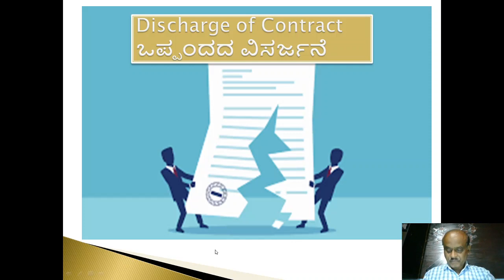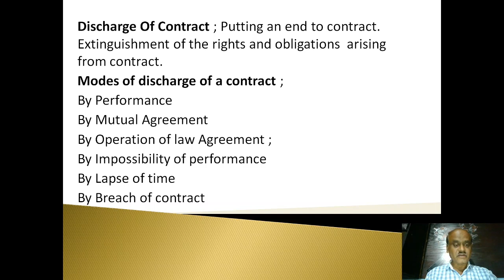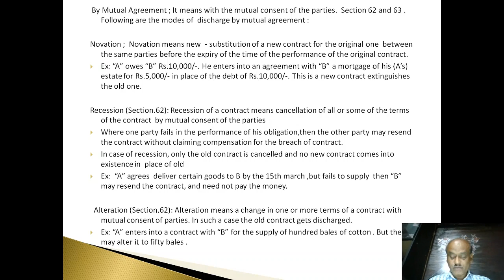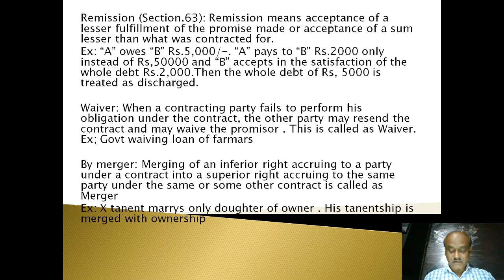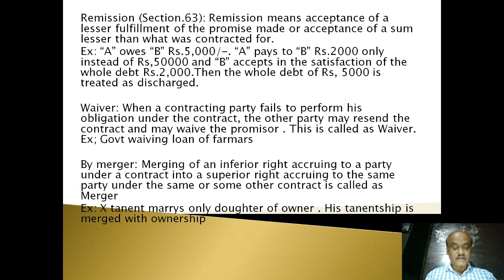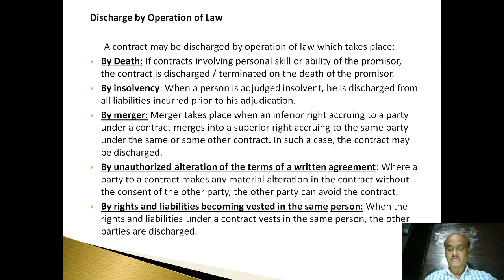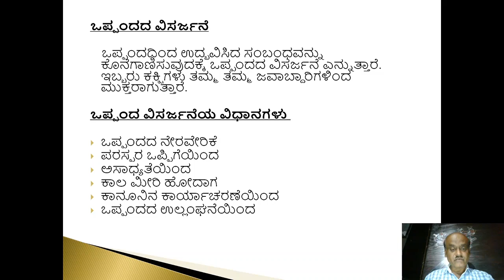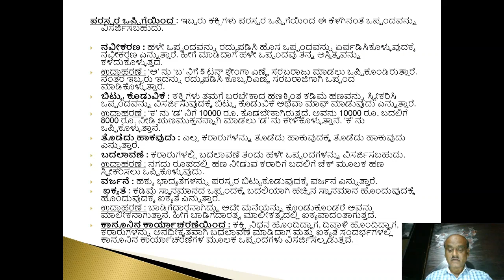Discharge of contract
Business Law